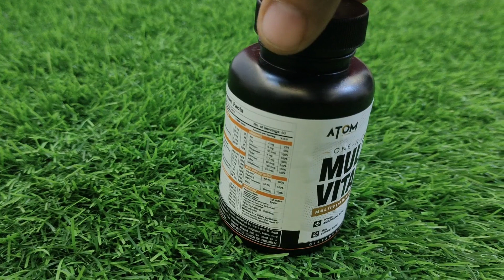कभी नहीं आएगा बुढ़ापा ,150 साल तक जवां रहने के लिए खाएं ये चीज यह 1 चीज AS-IT-IS Atom Multivitamin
कभी नहीं आएगा बुढ़ापा ,150 साल तक जवां रहने के लिए खाएं ये चीज यह 1 चीज खाएं और हमेशा स्वस्थ रहे

AS-IT-IS ATOM Multivitamin for Men & Women - 60 capsules

ATOM Multivitamin
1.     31 essential nutrientsto boost the Immune system, Energy levels and Stay healthy
2.     Contains 13 vitamins,11 Minerals and 7 powerful antioxidants
3.     A powerful blend ofVitamins, Minerals and Antioxidants
4.     Minerals support bonehealth
5.     Vitamins benefitthe health of eyes, skin, nerves, heart, muscle, and immunity.
6.     Antioxidants protectfrom free radicals
7.     Probiotic blend forbetter digestion
8.     Favorite Multivitaminof Sonu Sood & Ravi Dahiya, Olympic silver winner